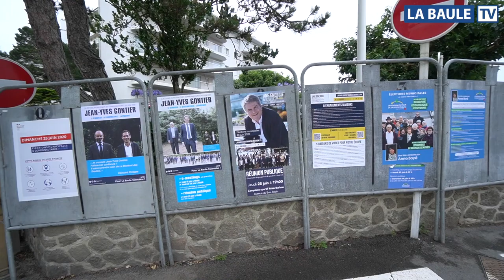Franck Louvrier élu à la mairie de La Baule - Ses premières déclarations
🇫🇷 Franck Louvrier élu à la mairie de La Baule🗳️
🎥 VIDÉO : Ses premiers mots au soir de sa victoire à LaBaule... Quelques instants avec son équipe et ses proches...👏🏽
Une énergie nouvelle pour La Baule-Escoublac avec Franck Louvrier
🗳️ Résultats :
🔹 Franck Louvrier - Une Energie Nouvelle pour La Baule-Escoublac : 48,07%
🔹 Jean-Yves Gontier - Unis pour La Baule -Escoublac : 41,78%
🔹 Anne Boyé - Un nouveau cap pour La Baule-Escoublac : 10,15%
Réalisation : Hugues Driancourt.